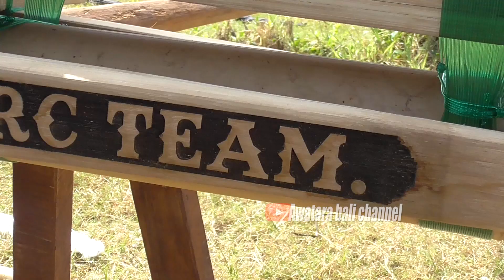BHINDUSARA 725 BEBEAN BIG SIZE DARI BRC TEAM PEGUYANGAN